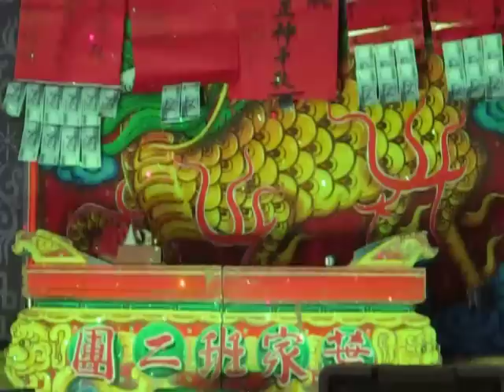102.02.25. 葉麗珠三姊妹歌劇團 海公廟 6 (心頭肉)